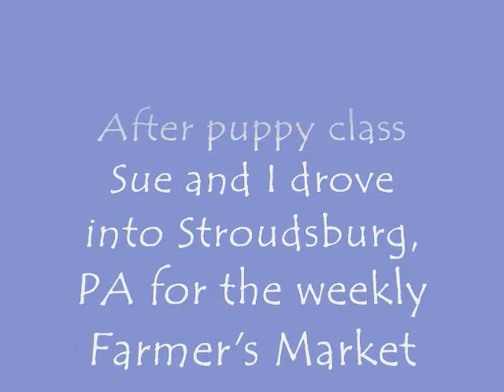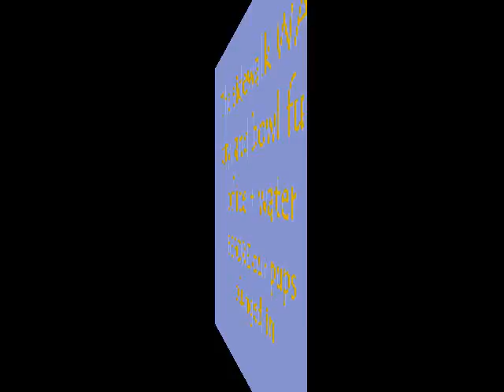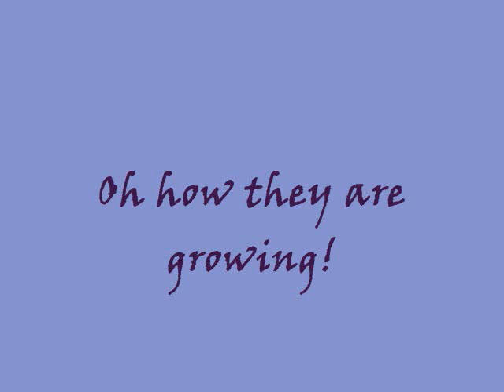Just Osin and Odin (for Sue)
4.5 m socializing in Stroudsburg after puppy classes